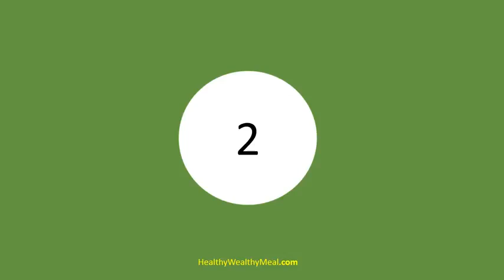10 melhores vegetais para perder peso Vegetais com baixas calorias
Se insreve no canal e da seu like. obrigado.